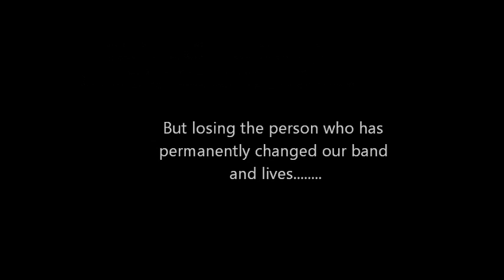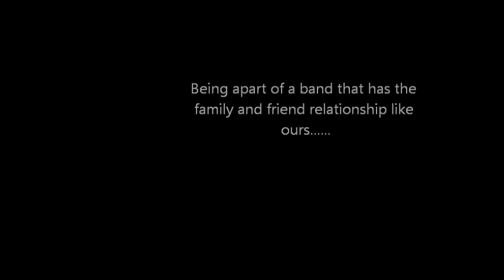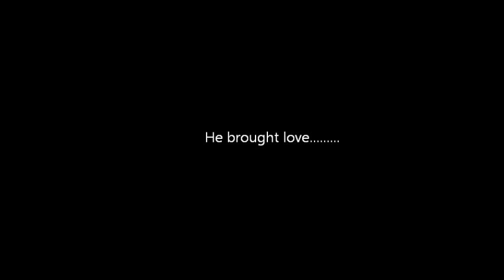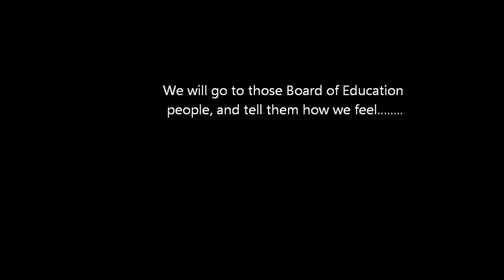Save Salmon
our band director is getting replaced because he isnt "tenured", help us do something about it please!